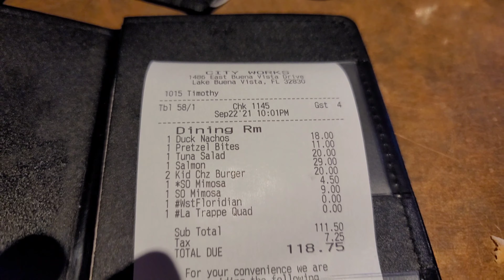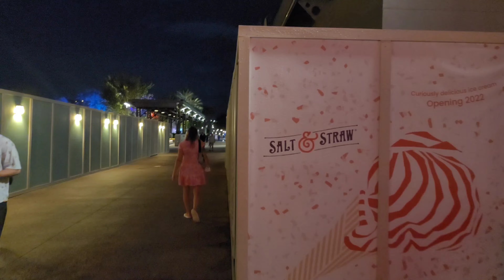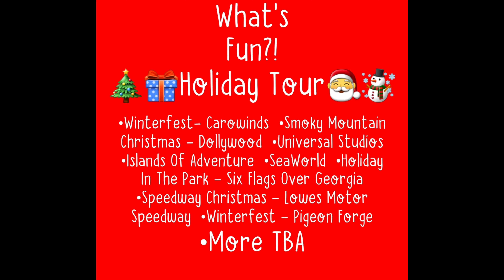City Works at Disney Springs